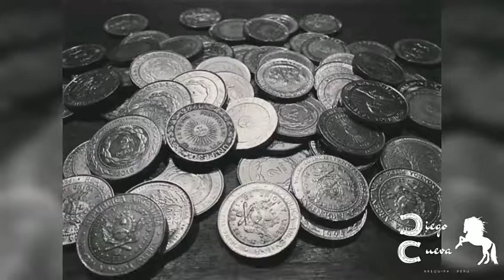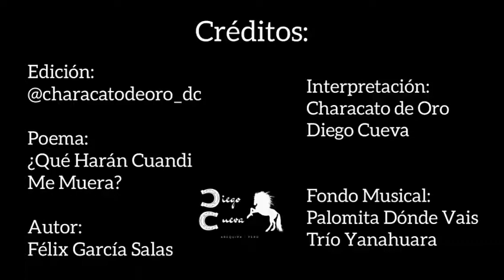Poema Loncco - ¿Qué Harán Cuando Me Muera?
Poema loncco de la autoría de Félix García Salas "El Sachaca" bajo la interpretación de un servidor y acompañado por el fondo musical "Palomita Dónde Vais" interpretado por el Trío Yanahuara.